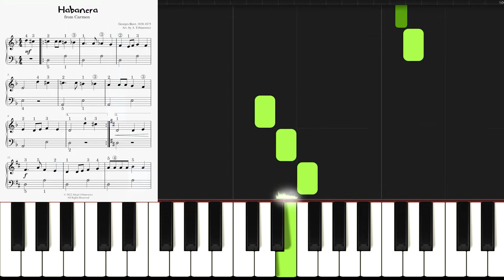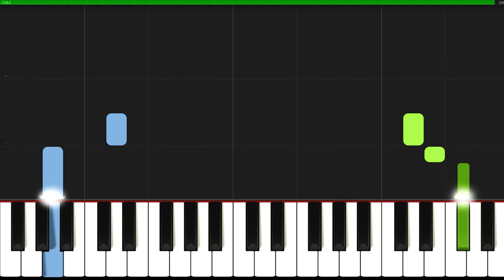Habanera from Carmen I Bizet I Easy Piano Tutorial I Sheet Music for Beginners I Slow I Simplified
🎹 SLOW ▶ 1:13​
👉👉👉Comment which piece should I simplify.🎶